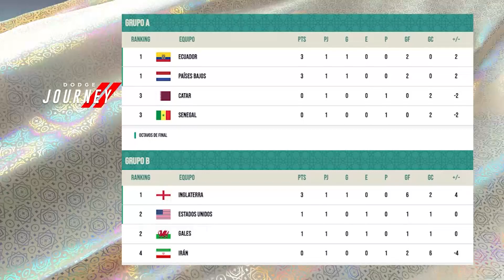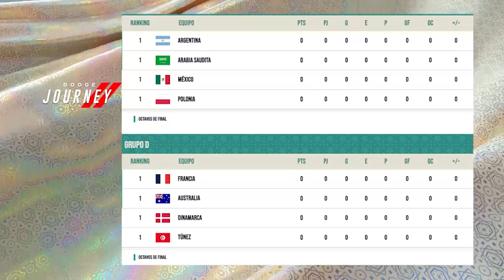¿Cómo van los grupos hasta ahorita? - Qatarsis Futbolera